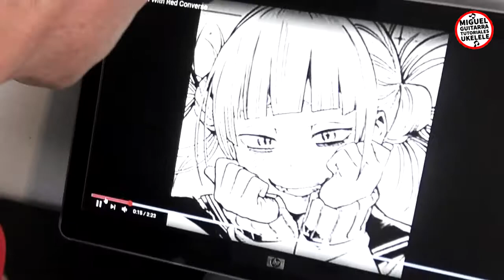COMO Tocar 👠 To The GIRL with RED CONVERSE [UKELELE] JACKIE XAN, Acordes y RITMICA,TUTORIAL FACIL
Hola amigos/as, les dejo este TUTO, que me pidieron varias veces,
de Jackie Xan, suerte!
🎸🎵 ¡ TUTOS PASO A PASO FÁCILES ! 🎸Género URBANO🎵
Especial principiantes de ukelele y guitarra.

🕺💃 Entrando en LISTAS DE REPRODUCCIÓN
vas a encontrar cientos de "TUTOS FÁCILES" adaptados al UKELELE y GUITARRA
  🔥 👉CONTÁCTAME para FT.  :
 🎵🎵🎵🎵🎵🎵BUENA SUERTE!🎵🎵🎵🎵🎵🎵
Te saluda tu amigo Miguel Reyes 😊 Miguel Tutos 🎵
Miguel Tutos Guitarra Ukelele
Otras ideas sobre este  tema:
COMO Tocar To The GIRL with RED CONVERSE [GUITARRA] JACKIE XAN, Acordes y RITMICA,TUTORIAL FACIL
To The Girl With Red Converse - Jackie Xan | Shazam
To the Girl With Red Converse - YouTube
Jackie Xan - To the Girl With Red Converse Lyrics | Musixmatch
Tutoriales de UKELELE y GUITARRA, fáciles